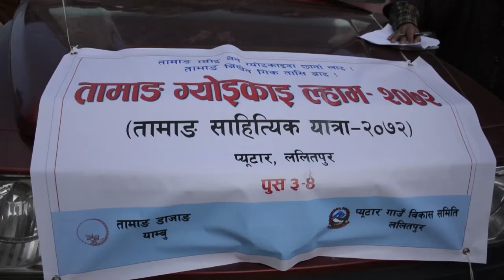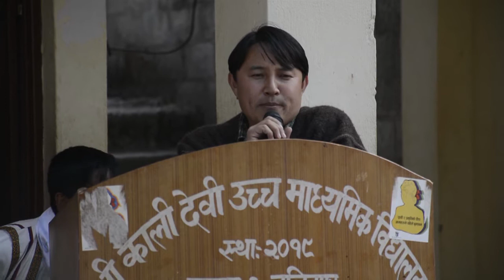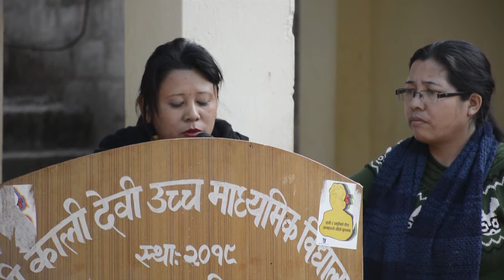Tamang sahitya yattra 2072 pyutar, lalitpur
तामाङ डाजाङले २०७२ पुष ३ र ४ गते ललितपुरको प्युटारमा गरेको साहित्य यात्रा अब यू ट्युबमा । तपाई पनि हेर्न सक्नुहुन्छ ।